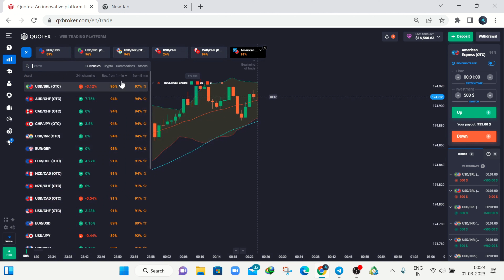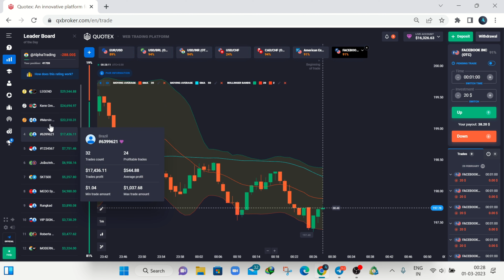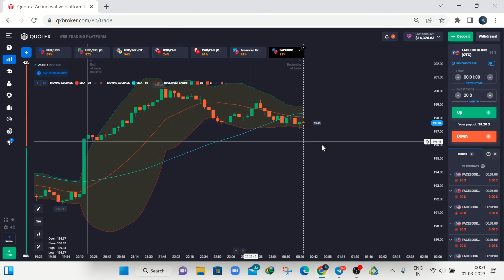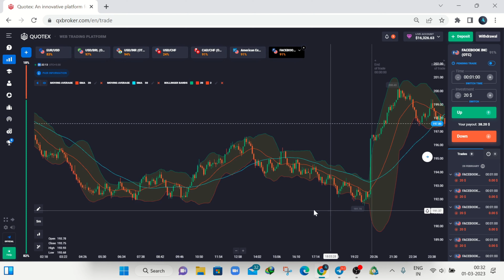Quotex l Double Your Account with this Secret Trading Strategy